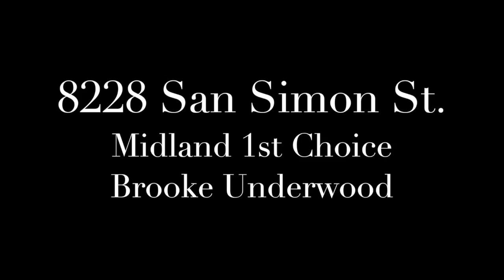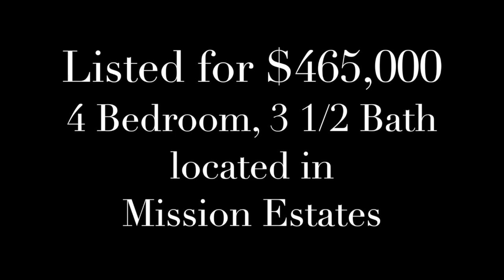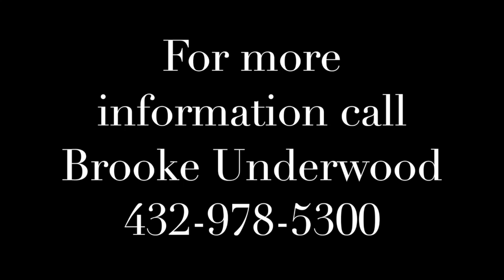8228 San Simon St. For Sale in Mission Estates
8228 San Simon Steet  - For Sale in Mission Estates, 4 Bedroom, 3.5 Baths, 2 Living, 2 Dining, 3 Car Garage!  Fantastic floor plan!